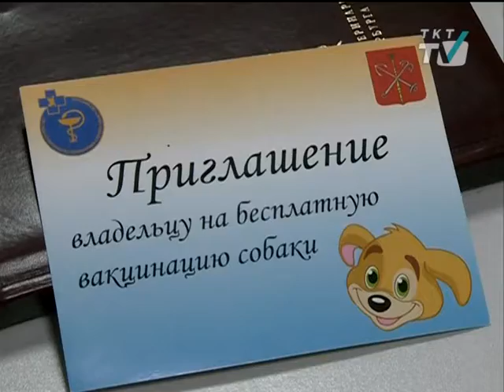Ветеринары опасаются эпидемии бешенства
Всем владельцам собак рекомендуют бесплатно привить своих питомцев.